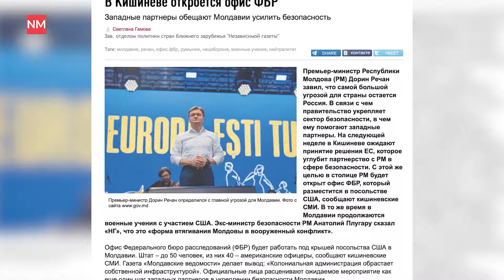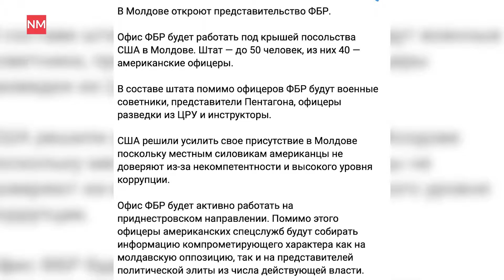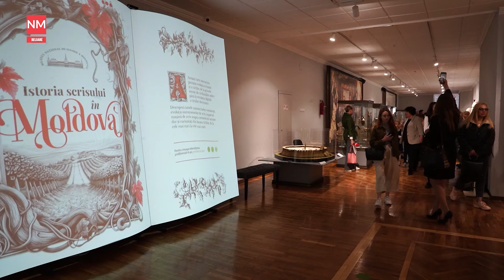Șor, cetățean al Rusiei/ Noi detalii despre scandalul legat de Vetting/ Perciun critică școlile auto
Știrile NewsMaker sunt din nou pe fir. În această ediție:
— Ilan Șor a obținut cetățenia rusă.
— Calitatea studiilor în școlile auto este precară.
— Incendiu în Chișinău: un service auto a luat foc.
— Precizările lui Dragalin în scandalul legat de Vetting.
— Alertă cu bombă la trei licee din capitală.
— Care este starea de sănătate a premierului Slovaciei?
— Vot în Parlament: Stăuceniul a devenit oraș.
—  Site-urile instituțiilor publice, atacate de hackeri.
— Ziua Internațională a familiei marcată la Muzeul Național de Istorie.
— Fals promovat pe Telegram: FBI va avea birou în Moldova.
— Care este secretul unei familii fericite?
— Aurora boreală, care a putut fi observată în toată lumea, chiar și în Moldova. Dar de ce și cum s-a întâmplat asta?